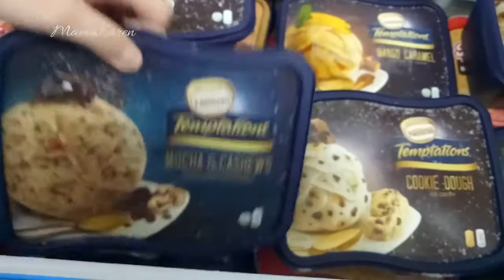Family Nochebuena 2018 +Drinking UMESHU Japanese Plum Wine ❤-Mama Karen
Hey guys, this is how my family celebrate our Noche Buena lately. It's just very simple dinner.
I chose not to prepare so much foods becoz nowadays, everything is expensive.
So I prepare foods just enough for me, my daughter, my aged mother, and my younger sister.

Please don't forget to hit the red bell icon to get updated and notified.
Thank you so soooo much❤😘